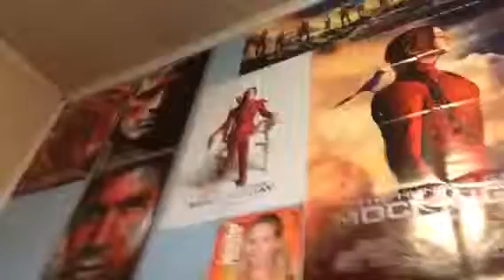Kiss , marry , unsubscribe (day92)